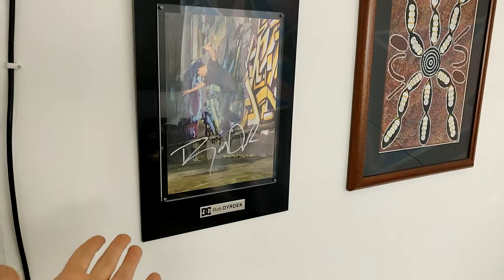2020 - FINALLY A GOOD SKATEBOARD GAME?! ....please?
So after the launch of 2 promising skateboard games last year in 2019, spiritual successors to the EA SKATE franchise, and replacing the SKATE 4 we're never going to get! How have both Early Access games, Session & Skater XL developed and progressed over the last year?! Do we FINALLY have a good skateboard game to replace SKATE 4 coming in the year 2020?!

☆ Humble Bundle Games for Charity!